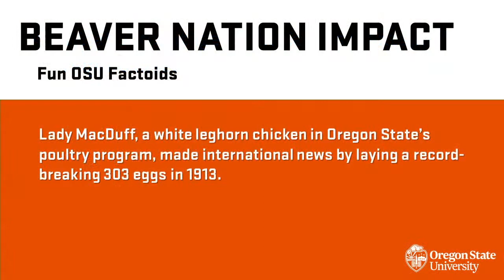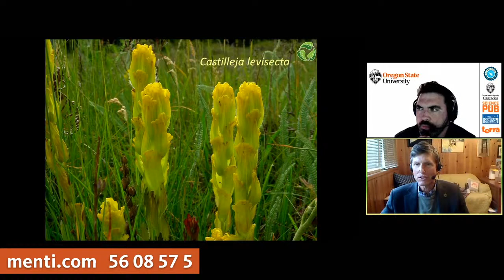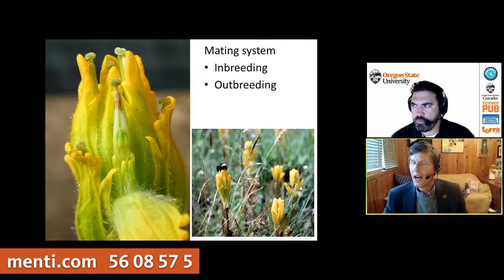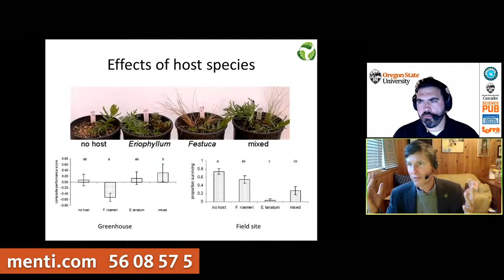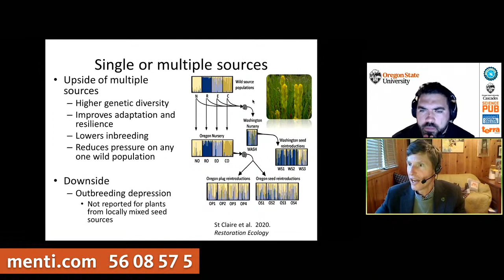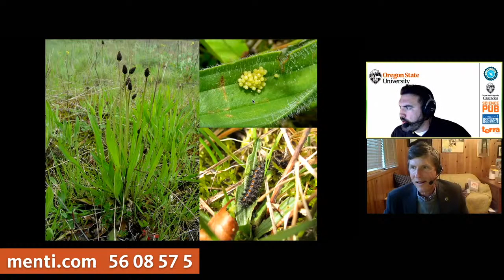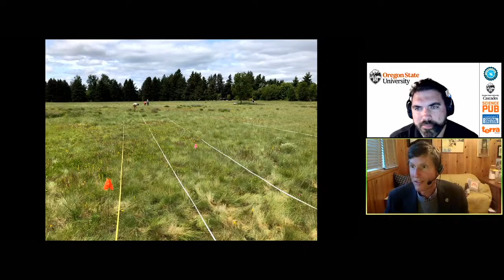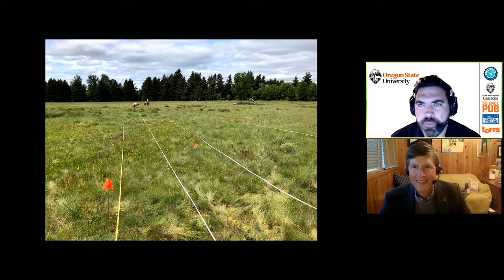Science Pub - From Extinction to Recovery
From Extinction to Recovery:
Bringing golden paintbrush back from the brink in Western prairies

Speaker:  Tom Kaye, Ph.D., Department of Botany and Plant Pathology, Oregon State University

Last documented in the wild in Oregon in 1938, golden paintbrush (Castilleja levisecta) was apparently extirpated from Oregon through agriculture, urban development and habitat invasion by exotic weeds.  A few small populations remain in Washington and British Columbia, but even these have been in decline in recent years.  The species was listed as Threatened by the federal government in 2000, and in 2004 became one of the first plants in the country to have a reintroduction plan. Since 2010, the Institute for Applied Ecology has teamed with the US Fish and Wildlife Service to reintroduce this iconic prairie plant to western Oregon grasslands in an attempt to bring it back to the state, and in the process contribute to its full recovery and potential removal from the threatened species list.

This process has faced many challenges, including the need to restore habitat for the species in the process and unravel its basic biology, from seed germination to its parasitic relationships with host plants through root-to-root connections.  This presentation will provide a tour of the history of the species in Oregon, review research breakthroughs, and a summary of reintroduction and habitat conservation successes (and failures) in Oregon and rangewide.  The story of golden paintbrush and its science-based comeback will brighten your day!

Sponsors of the OSU Science Pub include OSU and OSU-Cascades, with production by Connect Central Oregon, a collaborative program with the OSU-Cascades Innovation Co-Lab.